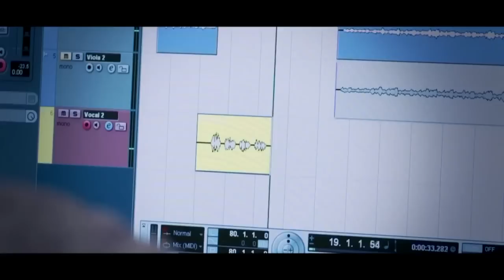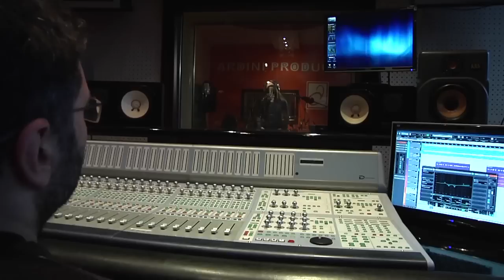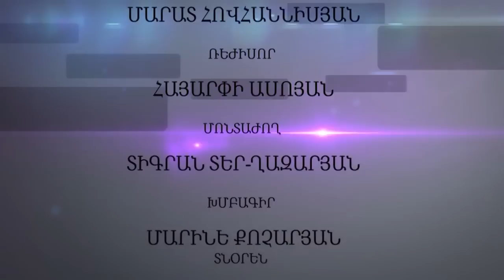Երիտասարդ Հաջողակներ - Լիլիթ Բլեյանի հետ / "Young and lucky" with Lilit Bleyan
TV program on H3 Armenian TV, featuring Lilit Bleyan (13 December 2014)